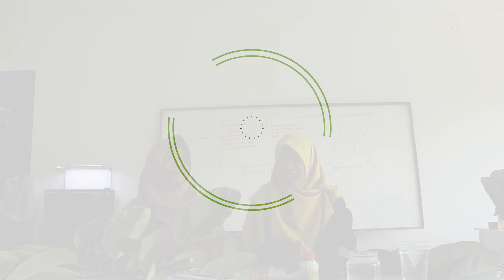Perbanyak Tanaman Karet Kebo (Ficus elastica)